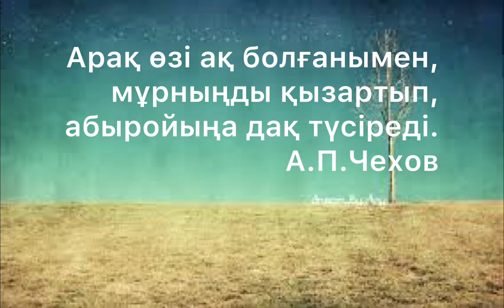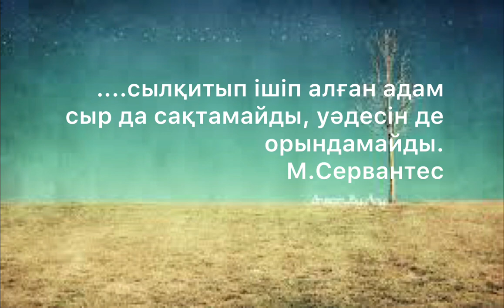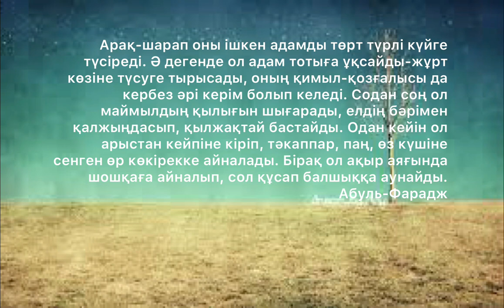АРАҚ-ШАРАП ІШКЕН АДАМ…/Даналы сөз